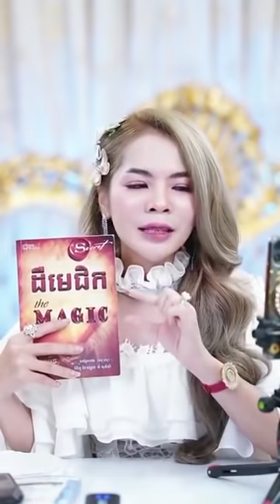21ថ្ងៃផ្លាស់ប្ដូរជីវិត version 3_Day19 | បើមិនចោល2យ៉ាងនេះទេអ្នកនឹងពិការភាពរីកចំរើន